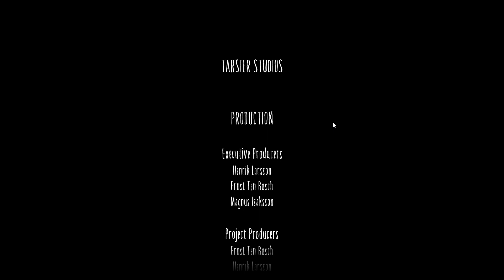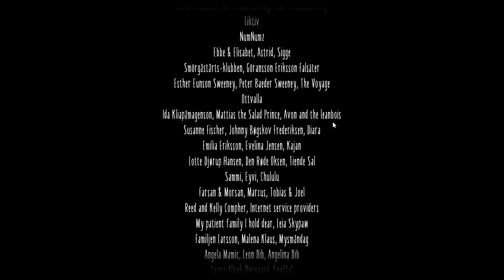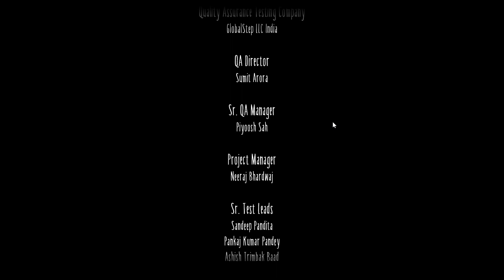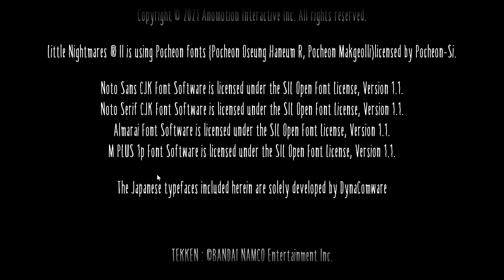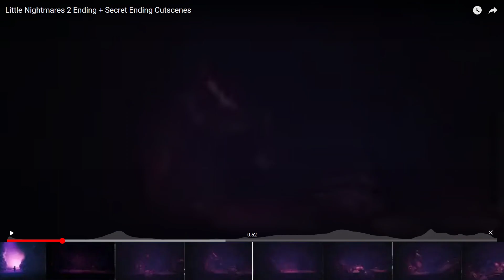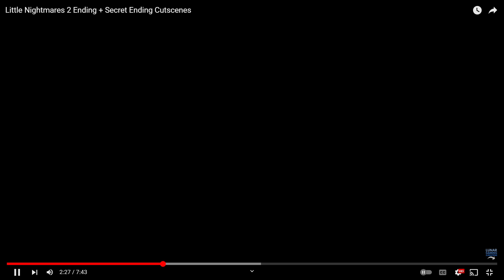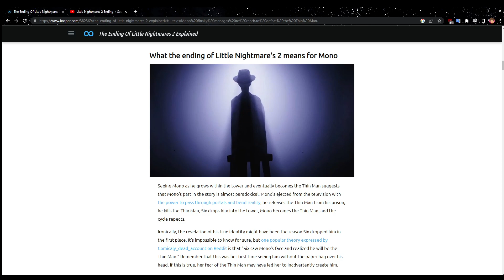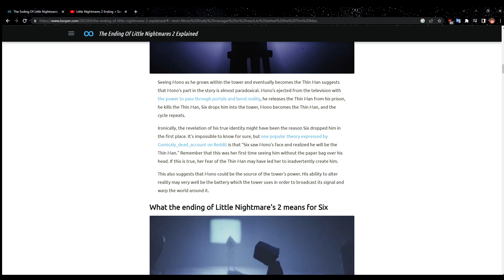Little Nightmares 2 w/ Tara Part 5 [FINAL]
Motion detected on your nightmare cam (it was just a branch) -- Watch live